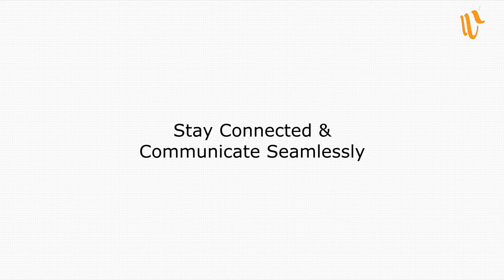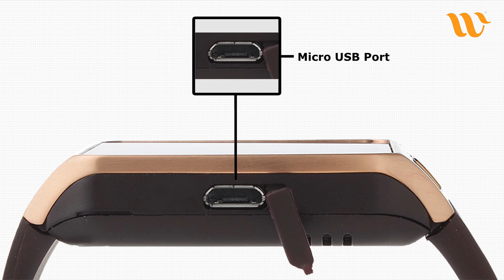WS - Presentation DZ-09 Smart Watch White, Black, Gold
Shell Material: Metal, silicon, plastic

CPU: 533MHz MTK6260A;

Memory: 128M+64M
(Support External TF Card max 32GB)
Bluetooth version: 3.0

Acceleration sensor: Support 3D Acceleration,
Pedometer, Sedentary Remind, Sleep monitoring,
Anti Lost, Remote Picture

Camera: 1.3MP

Battery: 380mAh

Band: GSM 850/900/1800/1900;

SIM Card: Single SIM Card Single Standby

1.54" OGS capacitive resistive
touch screen, 240 x 240 pixels

SEE OUR LATEST and Trending GADGET this 2016

Smart Watch DZ-09